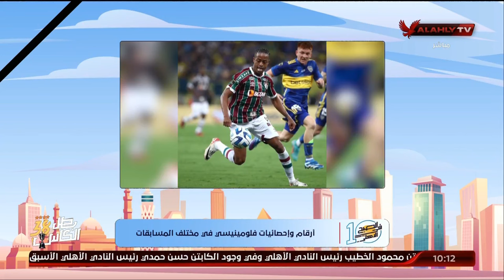نهاوند سري تستعرض أرقام وإحصائيات فلومينينسي في مختلف المسابقات